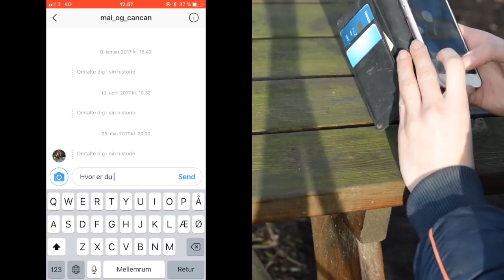Cancan & Drillenissen - 2. advent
Cancan er blevet taget af drillenissen - Så Mai bruger næste hele dagen på at lede efter Cancan, indtil hun får en god ide